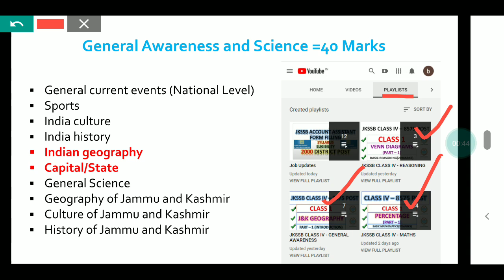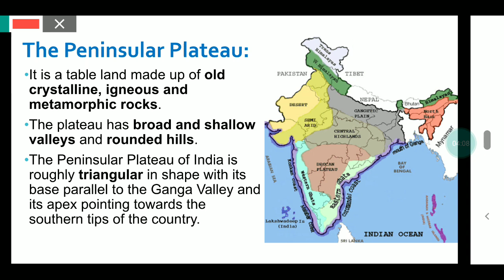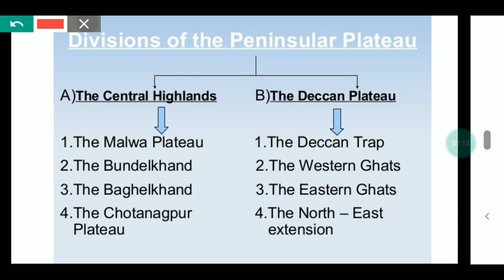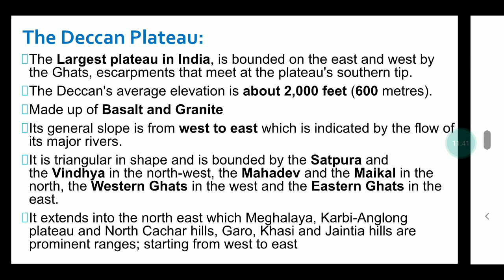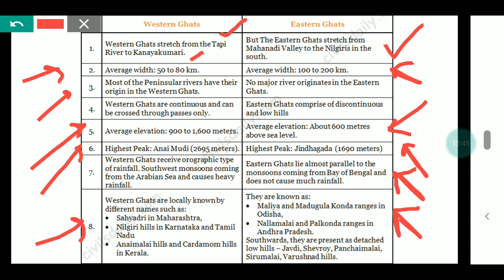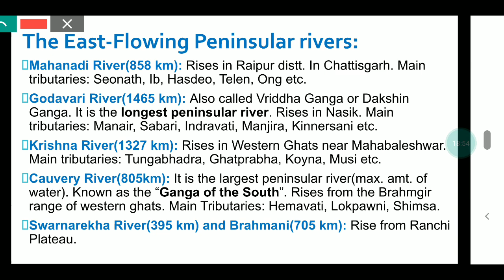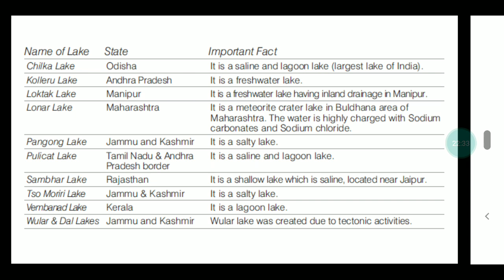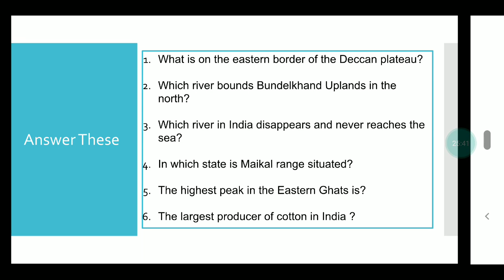INDIAN GEOGRAPHY | GENERAL AWARENESS | CLASS 4 | SHRADDHA MAM | JKSSB CLASS IV RECRUITMENT 8575 POST